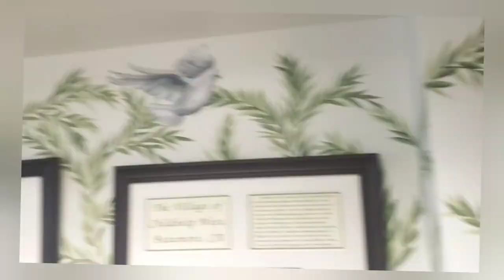Painting ChildHelp Headquarters in Scottsdale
Mural art in Arizona by muralist Laura Thurbon painting murals serving Scottsdale, Paradise Valley, Phoenix, Tempe, Chandler, Peoria, Glendale, Maricopa, Sun City, Surprise, Buckeye, Mesa, etc and out of state. Professional artist with 25 years of experience, gives her clients the very best for great prices muralist! Contact Laura for a free consultation 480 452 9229, follow her in FB and IG @lauramuralist and you can see more of her mural art, art lessons, art and wine, art performance, wedding art, art therapy, permanent make up etc. and her virtual store